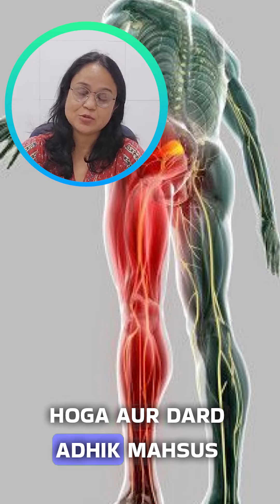Only 1 Exercise for Normal Delivery | डिलीवरी नॉर्मल होने के लिए 1 बेस्ट एक्सरसाइज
Only 1 Exercise for Normal Delivery | डिलीवरी नॉर्मल होने के लिए 1 बेस्ट एक्सरसाइज | Dr Renu singh Gahlaut

why should do Exercise for Normal Delivery ?

Prepare your body for a smooth childbirth journey with the simplicity of the butterfly exercise. This singular yet powerful prenatal move focuses on gentle hip opening, promoting flexibility and strength in the pelvic area. Embrace the beauty of simplicity as you sit with your back straight, bringing the soles of your feet together and letting your knees gently fall outward. This exercise not only enhances flexibility but also encourages optimal positioning for your baby. Embody the grace of a butterfly as you perform this exercise, fostering a connection with your body and nurturing the path towards a normal delivery. Embrace the transformative journey of pregnancy with the mindful and beneficial butterfly exercise.

Are you searching for the best IVF doctor on YouTube? Look no further! Our top recommended doctor is Dr. Renu Singh Gahlaut, who has years of experience and a high success rate in helping couples conceive. In this video, you'll learn more about Dr. Renu Singh Gahlaut's unique approach to IVF, which includes personalized treatment plans and a focus on holistic health. she focuses on women's health across all ages, addressing gynecology, sexual health, mental health, pregnancy care, diet, fitness and  holistic wellbeing.

You'll also hear from satisfied patients who have successfully completed IVF treatment with Dr. Renu Singh Gahlaut. Don't settle for anything less than the best – watch this video now to discover why Dr. Renu Singh Gahlaut is the top IVF doctor on YouTube!

we promises to deliver content that is medically authentic, proven, trustworthy and delivered in a manner which is palatable and understandable for every woman.

📙𝗔𝗯𝗼𝘂𝘁 𝗗𝗼𝗰𝘁𝗼𝗿!📙
⚡️Dr. Renu Singh Gahlaut
  M.B.B.S , M.S.(Gold Medalist), FICOG
  Gynaecologist, Laparoscopic Surgeon,Infertility Specialist
  Diploma in Gynae Endoscopy (Germany)
  Diploma in minimally invasive Gynaecological Cancer &
  Laparoscopic approach (FRANCE)
  Fellowship in advanced Laparoscopic & Robotic Surgical
  oncology.
  Director : Gahlaut Health Care Pvt. Ltd.

📙𝗦𝗣𝗘𝗖𝗜𝗔𝗟𝗜𝗦𝗧!📙
  Laparoscopic Surgeon
  Infertility Specialist
  Reg. No : 59445